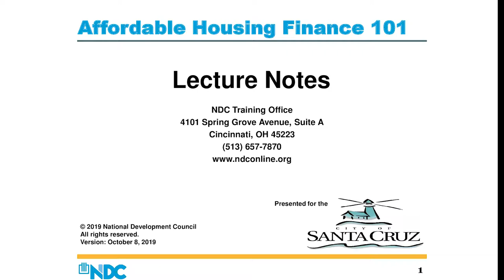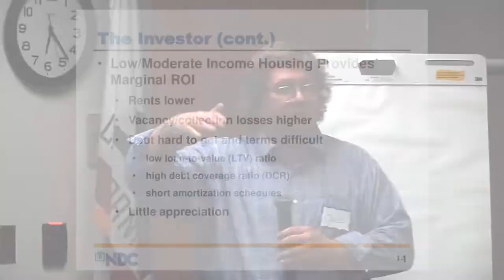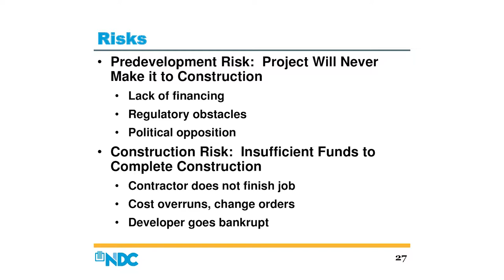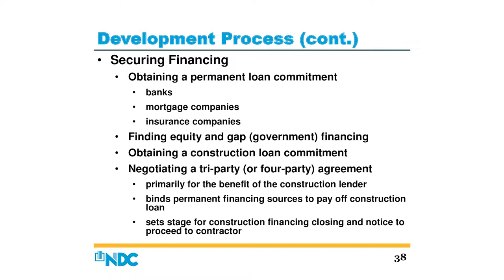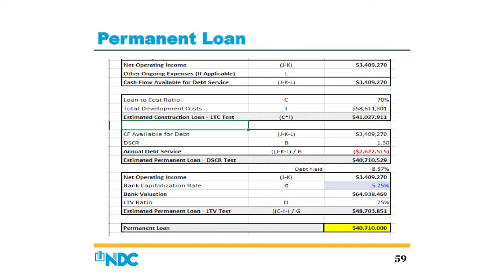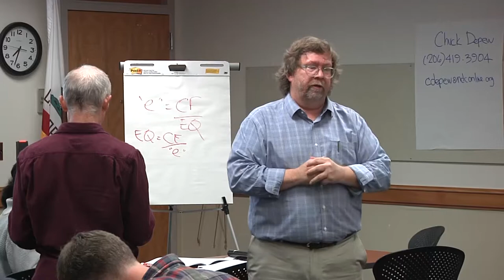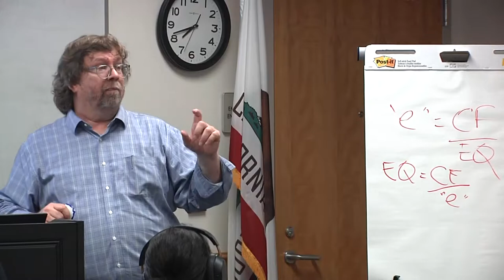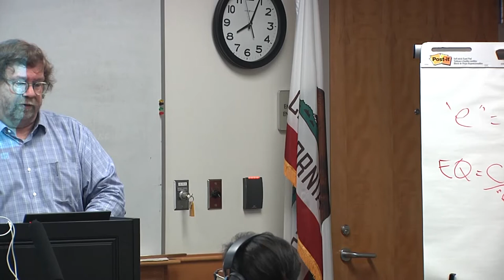Affordable Housing Finance 101 10/21/19